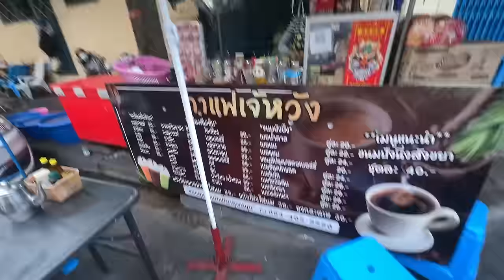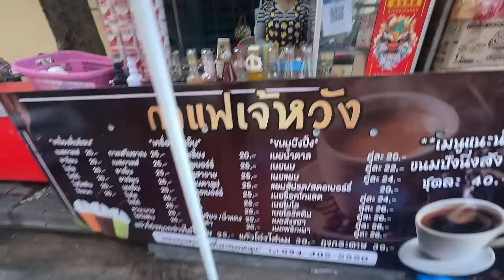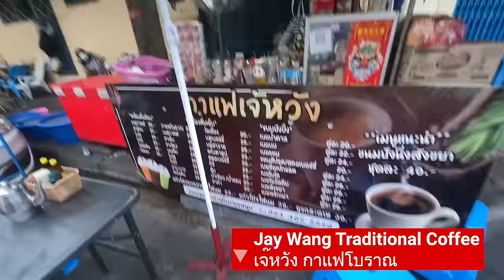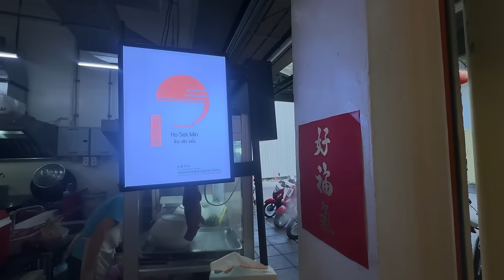🇹🇭 5 Bangkok's Hidden Hawker Food Gems that only the local don't want you to know 🤫 曼谷街边美食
Bangkok is a synonym of street food!

Well, probably not according to the official dictionary, but having eaten and explored the street food in this culinary wonderland since 2009, I can say without doubt, Bangkok is one of the world’s best cities for food.

According to Lonely Planet’s survey, Bangkok tops the world as the best city to visit if you’re a food lover.

🍜 **Discovering Bangkok's Hidden Hawker Food Gems: A Culinary Expedition Through Back Alleys! 🌆🥢**

Embark on a mouthwatering journey with me as we explore the lesser-known back alleys of Bangkok, uncovering hidden hawker food delights that only the locals know about! From savory noodles to exotic delicacies like bird nest soup, get ready to tantalize your taste buds and dive deep into the heart of Bangkok's culinary scene. 🇹🇭✨

🌿 **Venturing Into Secret Alley Noodle Stalls:** Follow me off the beaten path as we navigate through narrow alleys to discover tucked-away noodle stalls beloved by locals. From fragrant broths to perfectly cooked noodles, each bowl is a testament to Bangkok's rich culinary heritage.

🍲 **Savoring Authentic Local Flavors:** Immerse yourself in the vibrant atmosphere of Bangkok's hawker food scene as we sample a diverse array of dishes bursting with authentic Thai flavors. From spicy curries to tangy salads, each bite tells a story of tradition and innovation.

🐦 **Exploring Exotic Bird Nest Soup:** Prepare to be amazed as we uncover the secrets of bird nest soup, a prized delicacy revered for its purported health benefits. Delicately crafted and rich in flavor, this exotic dish is a true testament to Bangkok's culinary diversity.

Join me as we navigate the labyrinthine back alleys of Bangkok, uncovering hidden hawker food treasures and experiencing the city's vibrant street food culture like never before. 🌟🍜 BangkokStreetFood HawkerFoodHunt HiddenGems CulinaryExpedition 🇹🇭🍲

0:00 Lumphini Park
2:13 Jay Wang Traditional Coffee
 เจ๊หวัง กาแฟโบราณ
6: 38 Ho Sek Min (โห เส่ก หมิ่น) ร้านบะหมี่กวางตุ้ง
11:43 Worachak Bird's Nest Shop
16:20 Je Keang Tarm Sang
20:46 Steam Banana Charoen Krung Road

Every donation is deeply appreciated and directly contributes to the growth of this channel. Thank you for being a valued member of our community and for your generosity! ☕✨